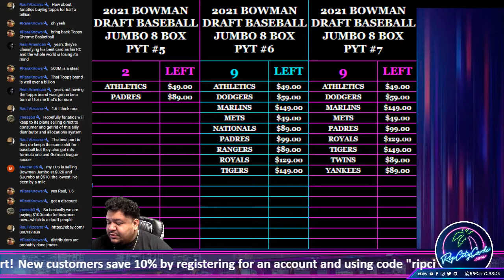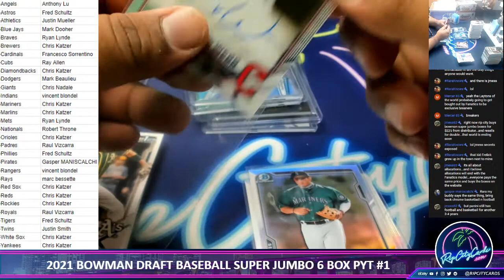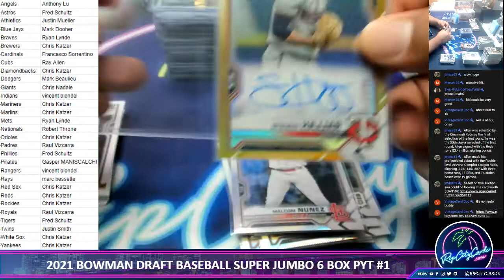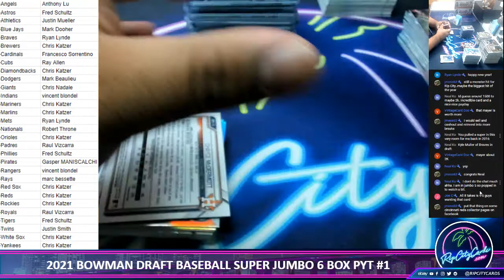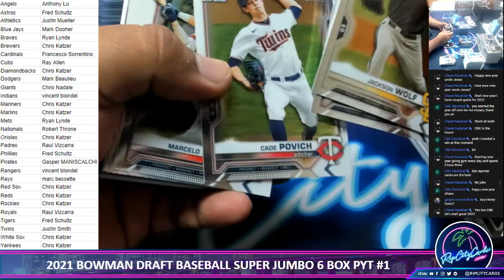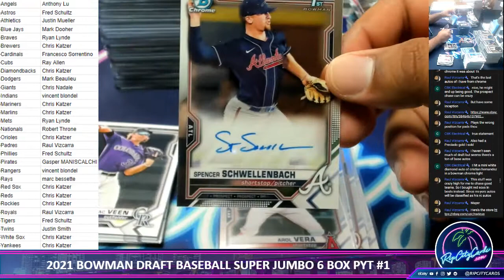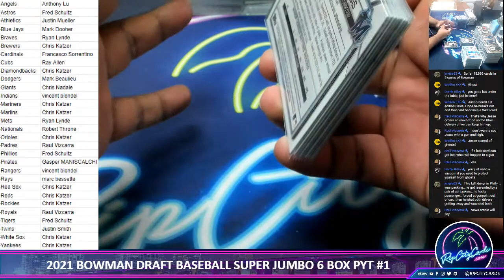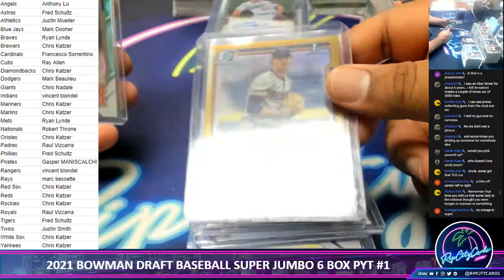2021 Bowman Draft Baseball Super Jumbo PYT #1